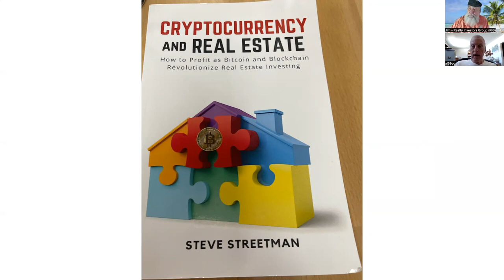Preview to Crypto Currency, Blockchain & Real Estate Investing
Crypto Coins and Digital Coins are everywhere. Now they have entered the Real Estate Investing World. Join us Tuesday, April 12 at 6 PM for roy Al Fritts as he presents on Crypto Currency, Blockchain and Real Estate Investing.  If you want to get a head start, you can purchase the book that he will be referencing from Amazon.

We are limited in space, so an Eventbrite Ticket is required.  For First-Time Visitors the meeting is free. For others, you will need to purchase a membership or pay a “per=meeting” fee.